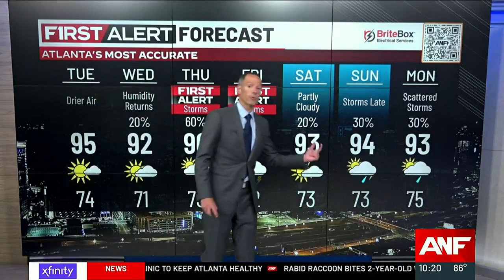First Alert Forecast: Heat wave continues into the midweek before storms arrive